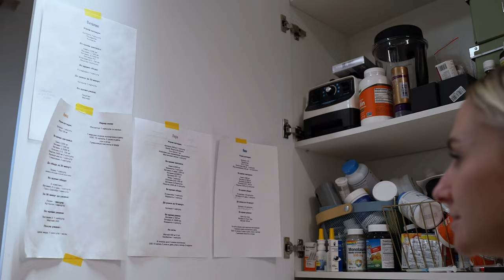КАК С НУЛЯ СОЗДАТЬ КВАРТИРУ КАК ИЗ PINTEREST? Советы по ремонту от дизайнера интерьера.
На видео квартира выпускницы моей школы дизайна интерьера Нины Порох. Она спроектировала её с нуля. Нина рассказала все фишки при планировании.

Например, её ванная комната всего 4,5 м и продуман каждый сантиметр. В гостиной вы уведите нестандартное решение — телевизор на стеклянной перегородке. Смотрите видео и узнаете, какие дизайнерские приёмы сделают вашу квартиру как из Pinterest.

Тайминг

00:42 Проект Нины Порох. В чем секрет квартиры как из Pinterest?
01:40 Зонирование пространства.
02:09 Хранение в прихожей.
02:30 Кухня.
08:05 Зона столовой.
09:20 Телевизор на стеклянной перегородке.
11:07 Лайфхак для увеличения высоты потолков.
12:20 Коридор.
14:10 Детская комната. Хранение, рабочая зона, место для игр и игрушек.
16:55 Спальня и кабинет.
21:12 Лучшие дизайнерские решения для ванной 4,5 м.
25:10 Комната подростка.
28:05 Постирочная на балконе.